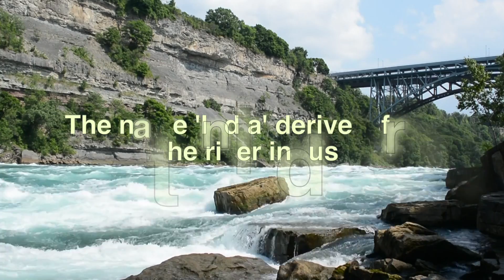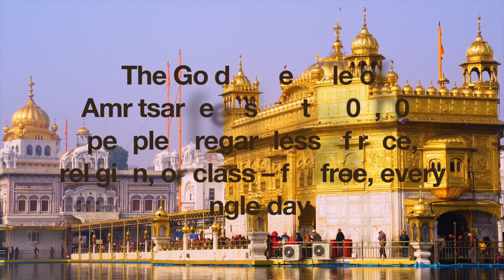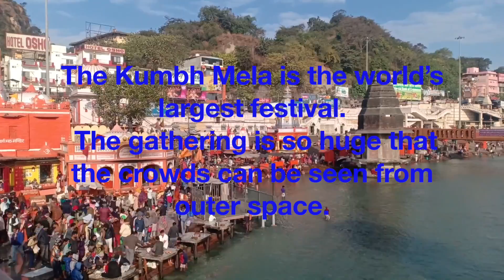Amazing unknown facts about INDIA | Blizzard facts about india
India is a country with over 1.4 billion people and has so many unknown facts that you have never heard of before. Let's take a look at the most amazing facts about India together. Learn incredible things about the majestic country that is India!